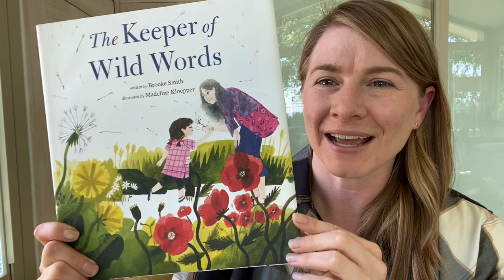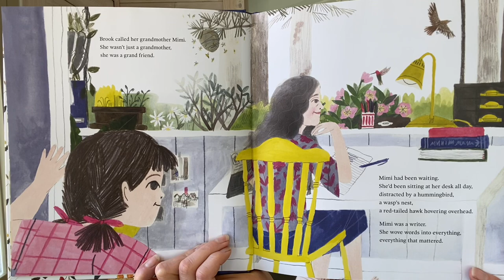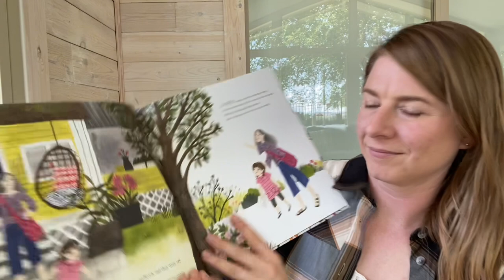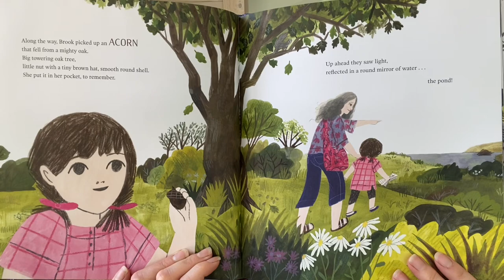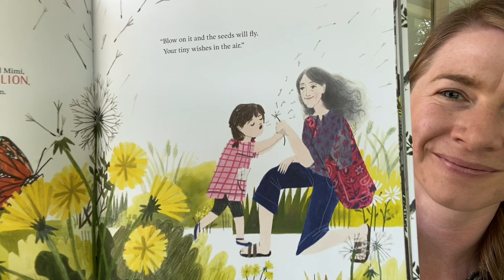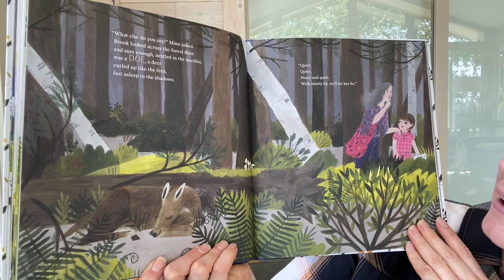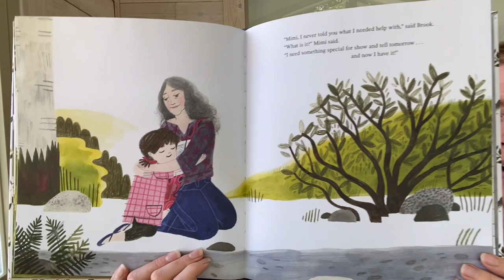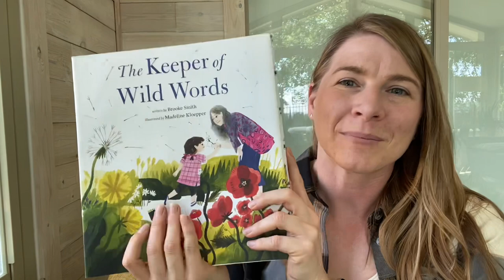The Keeper of Wild Words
The Oxford Junior Dictionary removed many important 'wild' words, and this author decided to be an active leader in bringing them back! In this story, a little girl and her Grandma take a walk to find all the wild words that are at risk of being lost!

Grade Level: Pre-K - Kindergarten